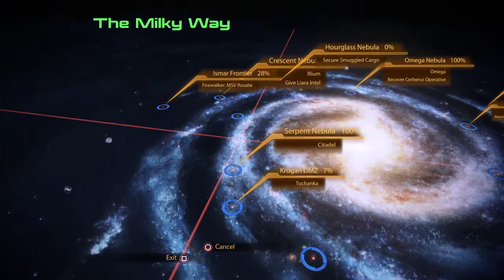Breakers Mass Effect 2 LE Playthrough P48 Clearance, Charts and Celebrations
Gaining clearance for Asari's, Getting Star Charts for the N7 Sidequests and drinks in Omega.
The star Charts aquired needed for later missions can be found on Illium and the Bara Frontiers or as follows:
-Hades Nexus
-Minos Wastelands
-Pylos Nebula
-Shrike Abyssal